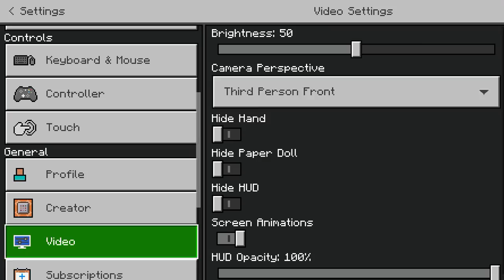[PR] Reach Build Limit Random Seed in 3:39.97 - Touchscreen - 1.18+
Sorry for the long loading times and notifications, didn’t want the run to get rejected.
(Run starts when I first move)